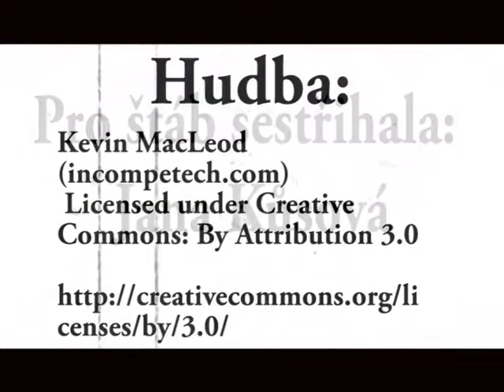ŽERT veselé záběry z natáčení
ŽERT veselé záběry z natáčení... bonusový materiál.
Film "Žert" vypráví o dvou nerozlučných kamarádech, kteří na sebe dělají různé kanadské žertíky po vzoru ViralBrothers, jeden z žertíků se však nepovede...
Film "Žert" je školním filmem UJAK.